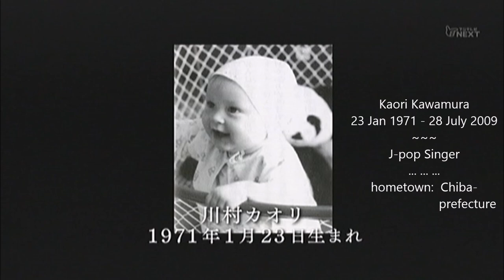[JAPAN] Kaori Kawamura Tribute - J-pop Singer Songwriter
This video is dedicated to the late Ms. Kaori Anastasia Kawamura, one of the highly promising J-Rockers who lost her battle with cancer at age 38.
     Kaori was born in Moscow to a Russian mother and a Japanese father. Both she and her younger brother were baptized as Russian Orthodox. When Kaori was 11, the family moved to Japan due to her father's job. She spoke fluent Russian, Japanese, and British English.
     Kaori loved writing songs. When she was in high school, she wrote several songs. In order for her to promote her songs, she got a job at a cafe in Tokyo. At age 16, she left Japan, transferring to a Japanese high school in England. Kaori graduated from there as she promised her parents, and she returned home to Chiba. By then, she could speak British English.
     In Nov 1988, having found a music producer who was willing to help her, Kaori (17) made her first CD album, "ZOO." This album was received well. From April 1989 to June 1991, she got a full-time job at a radio station because of her hit song; she became a host to one of the famous radio talk shows, "All Night Nippon."
     In 1990, Kaori's song was selected for a TV drama's theme song. In the following year, her music album continued to do well. She began receiving TV interviews, and through one of the interviews, she got a job as a TV talk show host. From then on, her career took off and expanded from a fashion model to acting. Kaori appeared in several films, too; she wrote the background music for some of them. For instance, she wrote background music for a film, "Holiday in Tokyo" and she played the heroine in it.
     In 1992, Kaori published her first essay, "Volume - In My Hand." In the following year, she took her activities to New York. In June 1995, she produced a CD album, "Big Beat." In 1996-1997, she was cast in an NHK TV drama. In 1998, she produced Live music, "SORROW," and worked as a DJ. Kaori also began Club events with her model friend, Kayo Sakata. When everything was going well, however, she lost her mother in 1998. She was devastated.
     In Feb 1999, Kaori (28) married Motoaki Yoshikawa, a fellow musician. In 2000, she, her husband, and their friends began touring around Japan. In the following year, her Japan tour became a movie. The same year in Dec, she had her first and only daughter. In 2003, Kaori produced a music album. Meanwhile, Motoaki moved out of the house. In 2004, the worst year for Kaori; she (33) was diagnosed with breast cancer just like her late mother. She began cancer treatment, removing her left breast.
     In 2005, Kaori seemed to recover and began her music career again. Meanwhile, she published another book about her life, specifically talking about her childhood. Kaori visited her mother's grave near her house to tell her everything about her life. In 2006, she appeared in the film, "Black Kiss."
In 2007, while working as an actress, she continued to produce music albums. In the same year in June, she and Motoaki got divorced.
     In 2008, Kaori told her fans that she was still going through cancer treatment. In Jan 2009, while on stage singing, she fell terribly ill. She managed to finish her live show but canceled the rest of her schedule that year. In July 2009, she was told that her cancer had spread.
     On July 28, at 11:01 am, Kaori was announced dead at a hospital in Tokyo. She was 38.

"I like you riding the merry-go-round" ... posted on YouTube by "Miyamoto."

My videos are sort of related to each other, so enjoy others as well. Peace out... to all the beautiful souls out there in the world. Cheers!